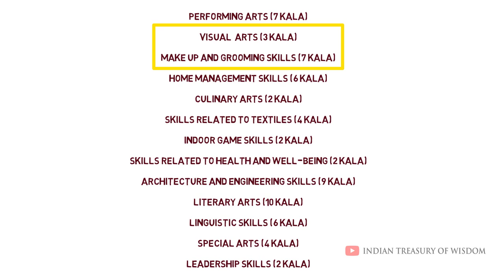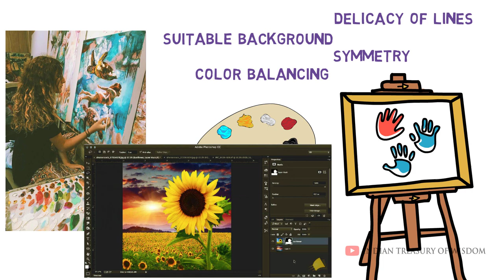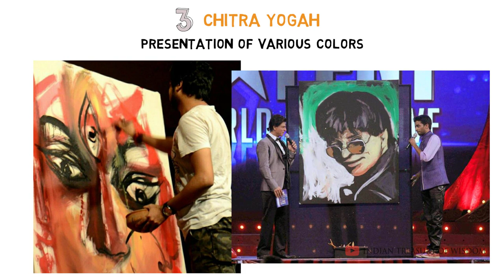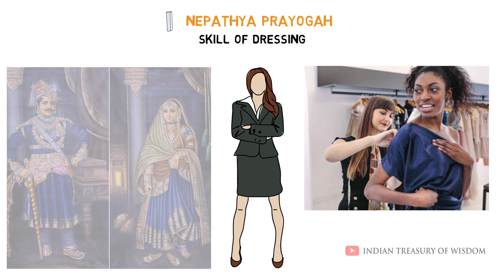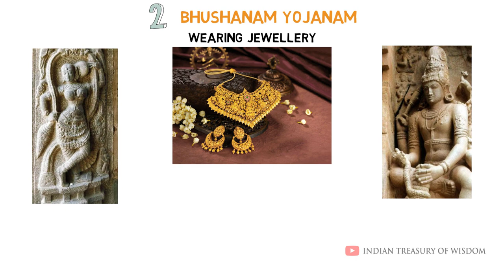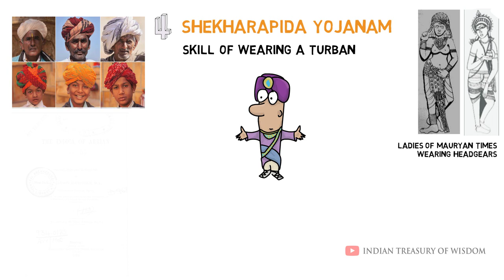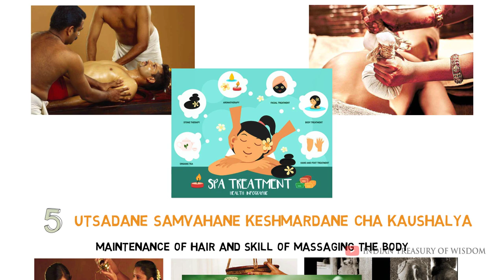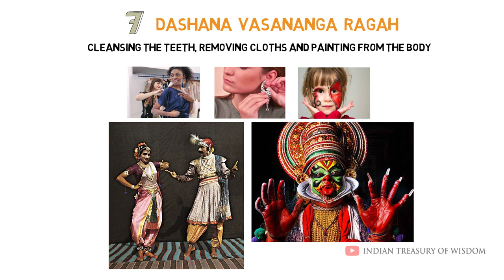Breathtaking GROOMING SKILLS in Chausat Kala (64 ARTS) of Ancient India | PART 2 |(HINDI) | चौसठ कला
Step into the enchanting world of beauty and grooming as we continue our exploration of the Chausat Kala (64 ARTS) of Ancient India in Part 2! From intricate paintings to the art of adorning oneself, this episode unveils the timeless secrets of make-up and grooming passed down through generations. 💅💆‍♀️

🎨 Graphic Arts - Visual Arts:
🖌️ आलेख्यम् - Alekhya Vidya - Painting: Witness the beauty of expression through the strokes of a brush, as ancient artists brought life to their canvases.

🌈 विशेषकच्छेद्यम् - viseshakacchedya vidya: Discover the art of painting the face and body with vibrant colors, enhancing natural beauty with creative flair.

🖌️ चित्रायोगाः - citra-yoga: Immerse yourself in the practical application of color mixtures, creating captivating designs that transcend time.

💄 Make-up and Grooming Skills:
👗 नेपथ्ययोगाः - nepathya-PRAyoga: Step behind the curtains and into the tiring room, where the magic of transformation begins.

💍 भूषणयोजनम् - bhushana-yojana: Experience the artistry of adorning oneself with ornaments, enhancing grace and elegance with every piece.

👂 कर्णपत्रभङ्गाः - karnapatra-bhanga: Discover the delicate art of decorating the tragus of the ear, adding a touch of allure to every glance.

💆‍♀️ केशमार्जनकौशलम् - KESHAMARDANA / DEHAMARDANE CA KAUSHALYAM: Unwind with the ancient art of body massage, using pressure and medicated oils to rejuvenate both body and soul.

👑 शेखरापीडयोजनम् - sekharapida-yojana: Witness the intricate process of setting the coronet on the head, crowning oneself with regal splendor.

🌿 उत्सादनम् - Utsadanam: Experience the soothing touch of oil massage, indulging in self-care rituals that nourish the body and calm the mind.

🌸 गन्धयुक्तिः - sugandha-yukti: Delight in the practical application of aromatics, enveloping oneself in fragrances that captivate the senses.

😁 दशनवसनाङ्गरागाः - dasana-vasananga-raga: Revel in the preparations for cleansing the teeth, cloths, and painting the body, embracing the rituals that enhance personal hygiene and radiance.

Join us on this enchanting voyage through the ancient arts of make-up and grooming, celebrating the beauty that lies within and the artistry that brings it to life.

🙏 Thank you for joining us on this educational journey. Embrace the timeless wisdom of Ancient India.🙏
[Note: This video is presented in Hindi.]

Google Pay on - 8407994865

Time Codes :
0:00 - Video Intro
1:10 - Painting
1:48 - Painting on Face / Body
3:58 - Presentation of Colours
4:57 - Grooming Skills Intro
5:29 - Dressing
6:35 - Wearing Jewellery
7:54 - Wearing Earrings
9:16 - Wearing Pagdi
10:45 - Hair Spa and Body Massage
11:50 - Healing with Aromatherapy
12:25 - Cleansing Teeth, Removing Clothes and Paint from Body
13:43 - Info on Next Part
14:21 - Please Support